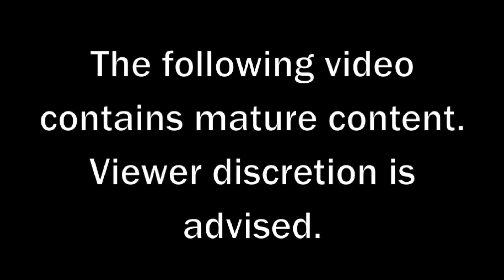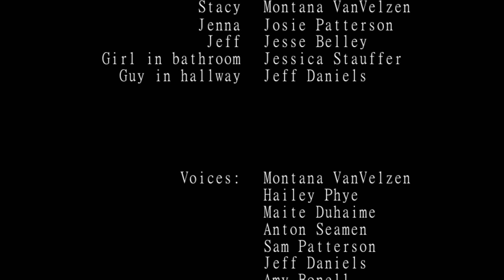Ashamed (Short Film)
A student written, directed, and produced film by Jessica Stauffer and Amy Bonell.

Thank you to everyone who made this possible! and a HUGE thank you to Jorge Méndez for letting us use his soundtrack!